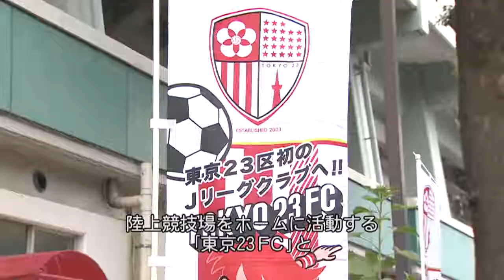江戸川サッカーフェスティバル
この催しは、陸上競技場をホームに活動する「東京23FC」と江戸川を挟んで本拠地を置く「ブリオベッカ浦安」との伝統の一戦「江戸川クラシコ」を盛り上げる特別イベントとして開催されました。斉藤区長も特別ゲストとして登場したセレモニーや試合の様子をご覧ください。